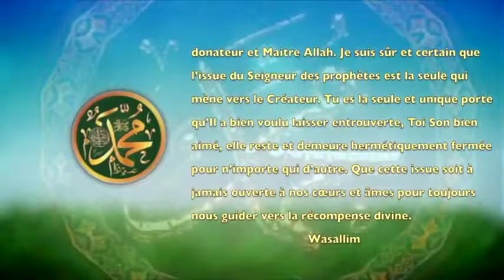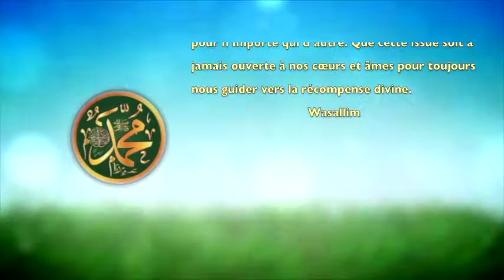POME SUR LE PROPHETE PSL :148 LA RECOMPENSE DIVINE